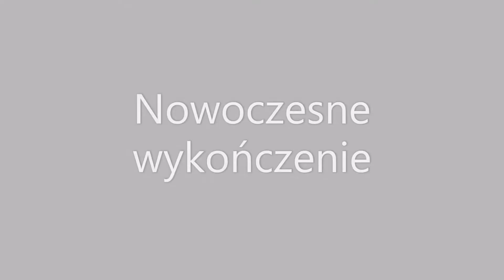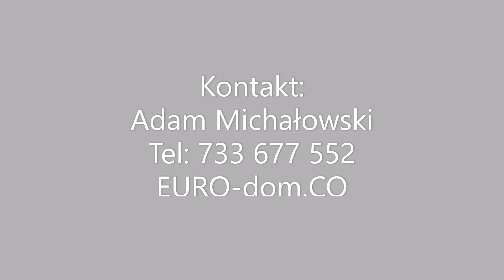Biuro Nieruchomości EURO-dom.CO przedstawia Nowoczesne mieszkanie| 2 pokoje| Ul Wschodnia, Luboń